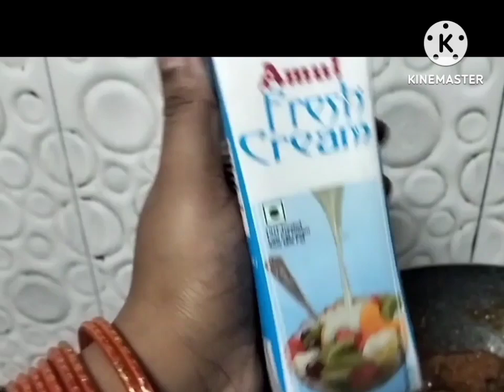chikan brra with gravy resturant style/chikan brra with delicious gravy